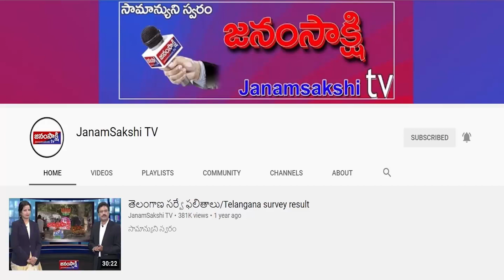అంతర్జాతీయ వార్తల ముఖ్యాంశాలు || international news headlines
1. అమెరికాలో చరిత్ర సృష్టించిన సిక్కు మహిళ
2.  హెనాన్‌ ప్రావిన్స్‌లో 89 శాతం మందికి కరోనా
3. సెనగల్‌లో రెండు బస్సులు ఢీ.. 40 మంది మృతి, 78 మందికి గాయాలు
4. మిగతా దేశాలతో పోలిస్తే.. కొవిడ్ కట్టడిలో మనమే భేష్
5. భగ్గుమన్న బ్రెజిల్‌.. బోల్సొనారో మద్దతుదారుల అరాచకం
6. తైవాన్ చుట్టూ చైనా మళ్లీ సైనిక విన్యాసాలు
7. వీసాలు సరే.. వసతి, తిండి ఎలా..?
8. ఐఫోన్లలో ఎక్కువగా ఏ మోడల్ కొన్నారంటే..
9. విదేశాల్లో ఉంటున్న మనోళ్ల గురించి కొన్ని ఇంట్రెస్టింగ్ ఫ్యాక్ట్స్..!
10.  అరుదైన రాబందు ప్రత్యక్షం.. కాన్పూర్‌ అటవీ అధికారులకు అప్పగింత

1. A Sikh woman who made history in America
2. 89 percent of people in Henan province have corona
3. Two buses collided in Senegal.. 40 people died and 78 people were injured
4. Compared to other countries.. we are the worst in the fight against Covid
5. Bhaggumanna Brazil.. Anarchy of Bolsonaro supporters
6. China again military maneuvers around Taiwan
7. Visas ok.. how about accommodation, food..?
8. Which model of iPhones are bought the most?
9. Some interesting facts about Manola living abroad..!
10. Rare vulture sighting.. Handover to Kanpur forest officials